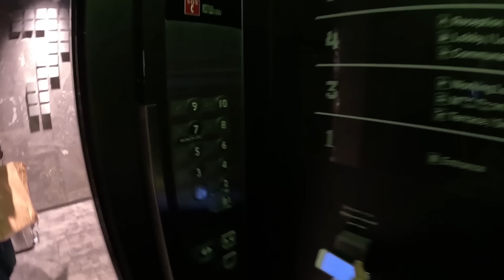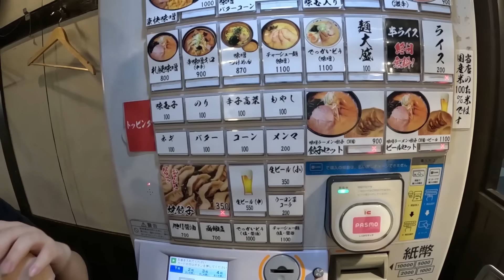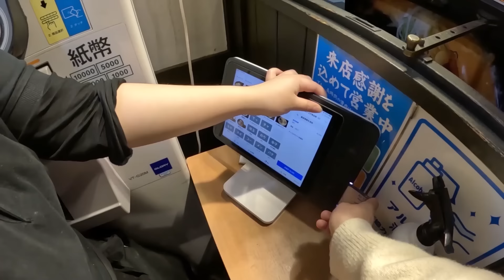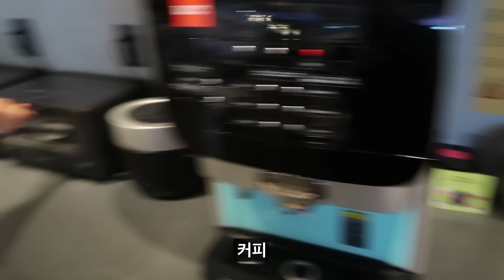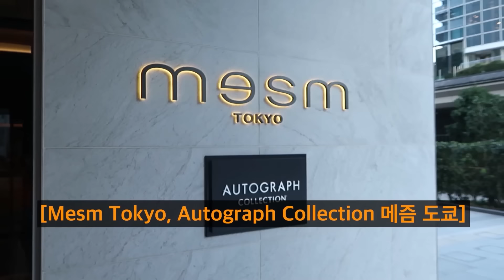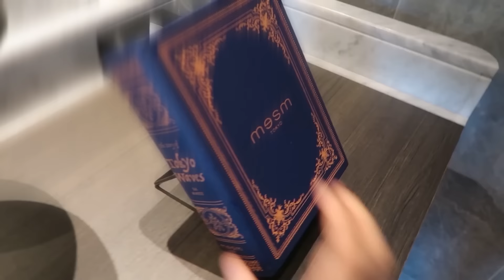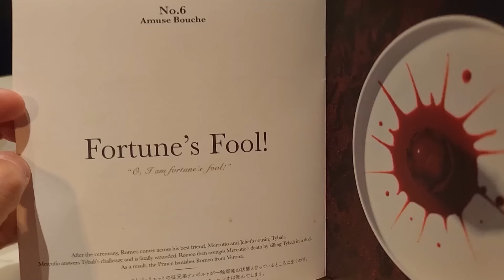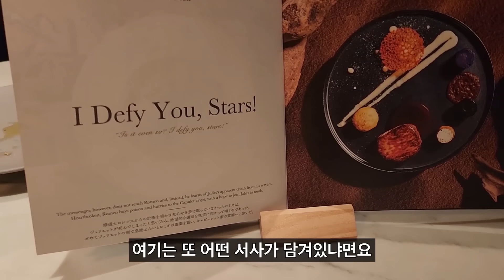도쿄의 초호화 5성급 호텔 vs 가성비 캡슐호텔 비교숙박기 - 일본[3]🇯🇵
**저는 2주정도 휴식후에 파키스탄으로 갈 예정입니다!
파키스탄부터 북아프리카, 중앙아프리카까지 가 볼 생각입니다! **

그리고 제가 영상에서 소개한 하프코인 정말 좋아요!
베이직부터 스탠다드까지, 라이프 스타일에 맞춘 다양한 구독 옵션이 있습니다.
그리고 지금 스탠다드로 멤버십 구독하면 첫달 10% 할인된다고 하네요!

이 링크로 들어가서 구독하면 초대자, 가입자 모두에게 혜택이 있습니다.
*구독해서 하프코인 쌓아놓고 여행일정이 정해졌을때(특히 성수기)
미리 예약한다면 성수기에 비성수기 가격으로 숙박할 수 있습니다! 최고!
(하프코인 평생 소멸되지 않습니다. 유효기간 없어요!!!)전 스탠다드형 구독함(내돈내산)*